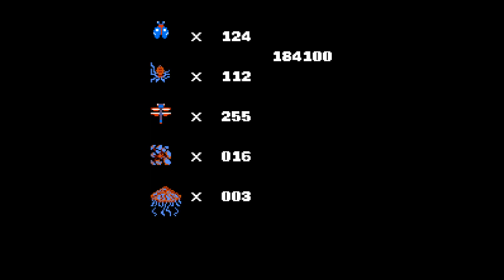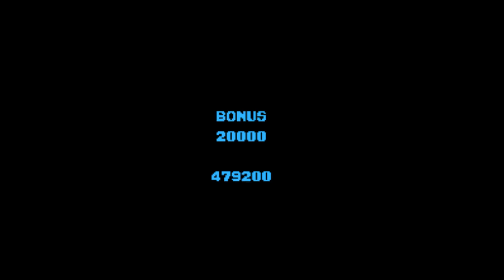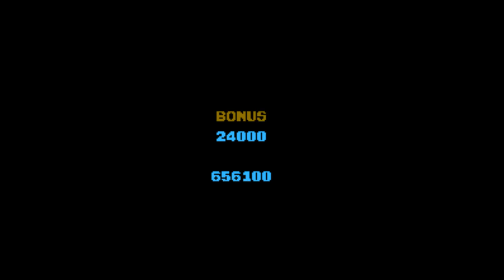Galactic Crusader (NES) - Complete Playthrough